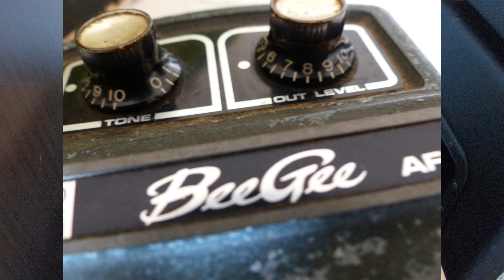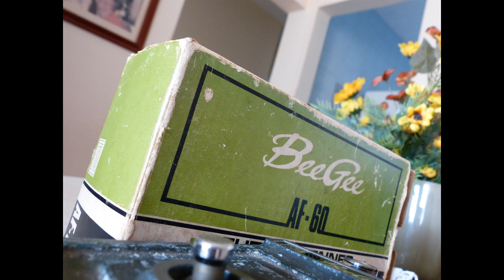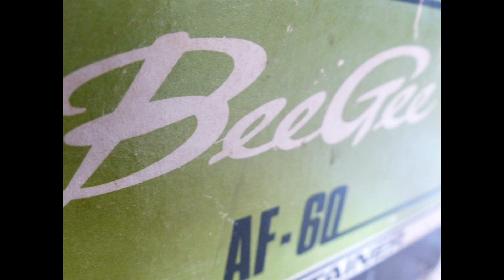BeeGee Fuzz - Roland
Velharias!!